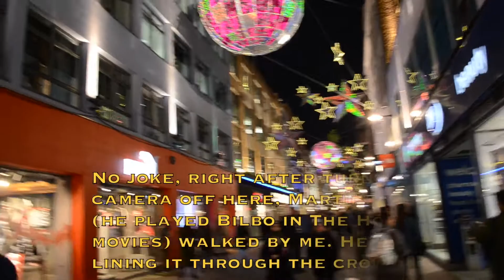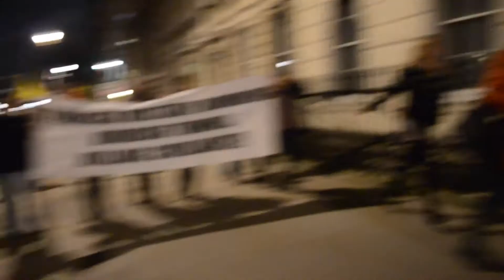Queen Boadicea in London ~ UK/Euro Trip Vlog #2